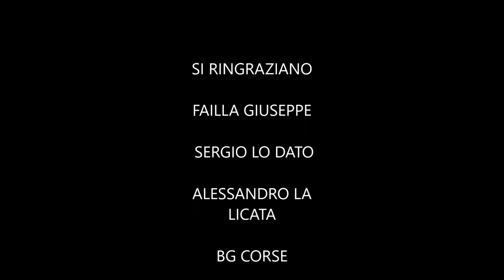Ettore Amico fotoKarting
GEN. FEB. 2017
SI RINGRAZIANO
FAIILLA G.- LO DATO S.-BG CORSE-DI PASQUALE G.-ALESSANDRO LA LICATA -SCUOLA KARTING REPARTO CORSE LA LICATA.